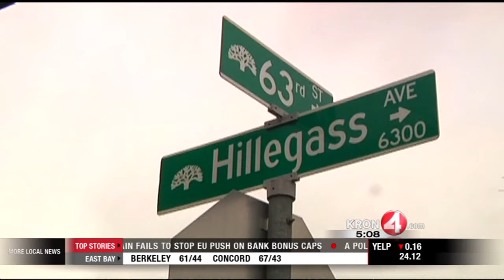Berkeley Potholes Prove More than a Pain for Some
KRON 4's Haaziq Madyun reports